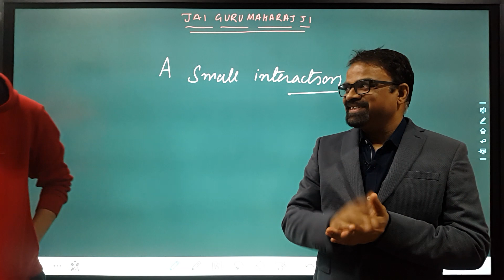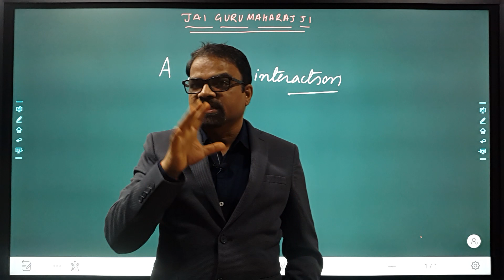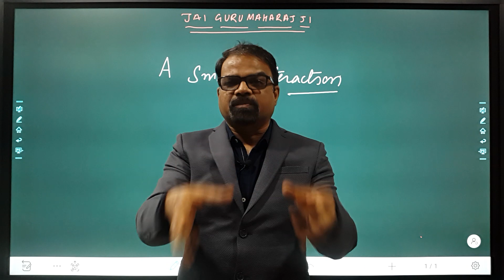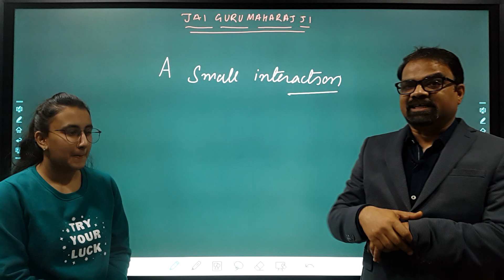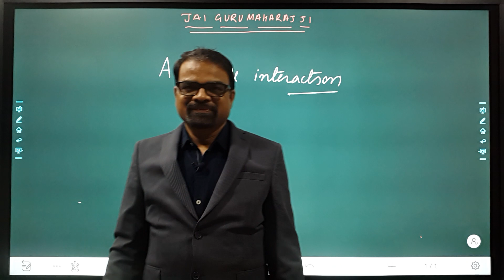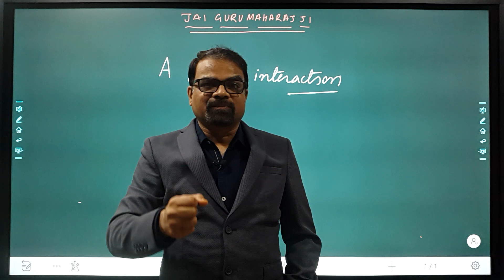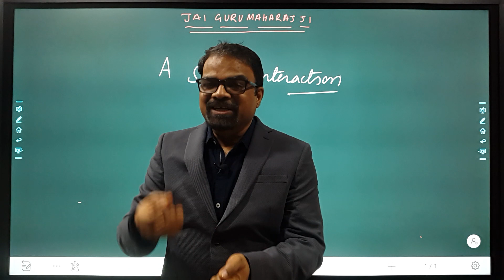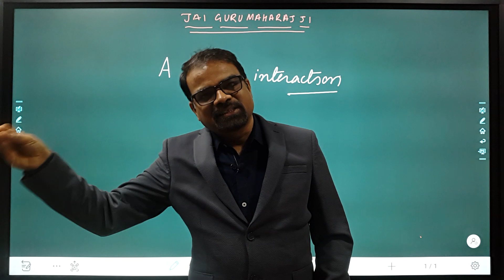Small interaction with XII Students